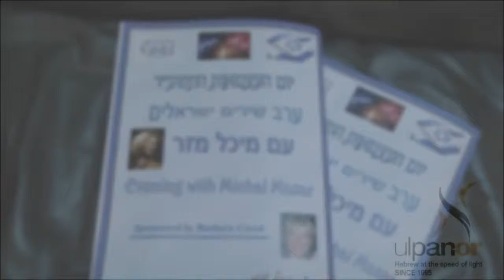Hebrew culture event at Ulpan-Or